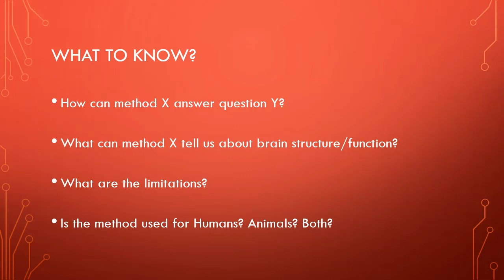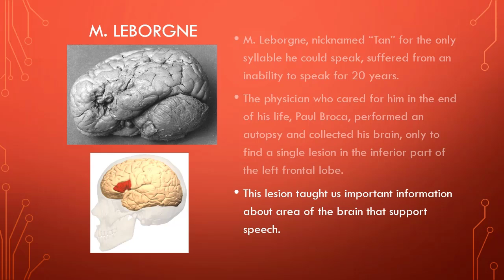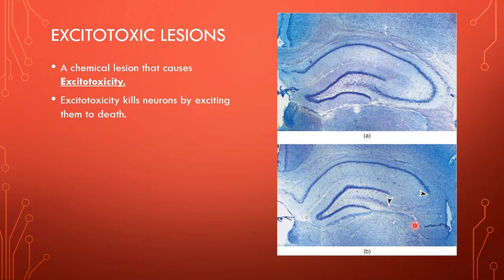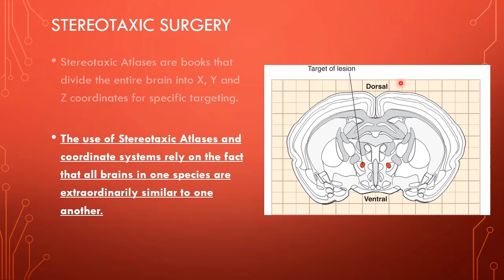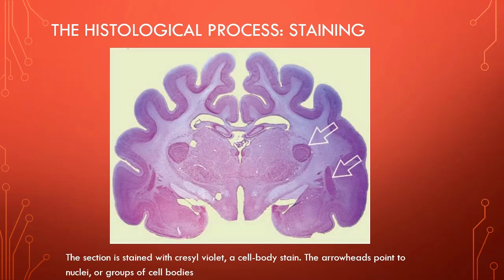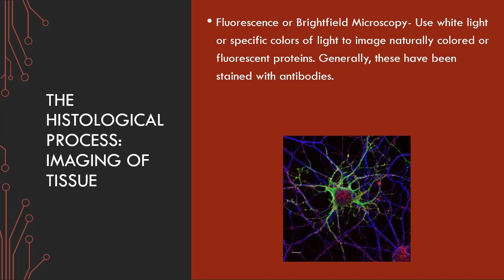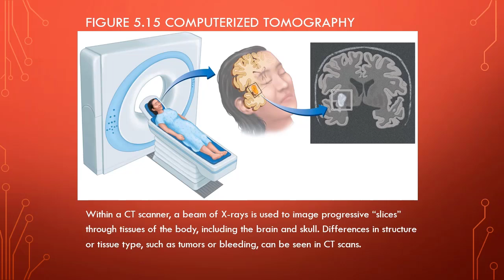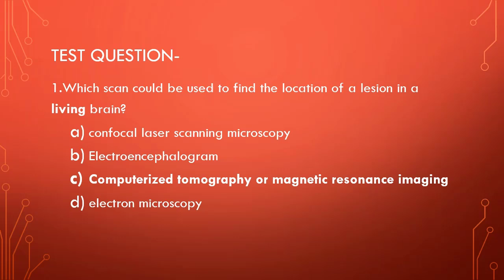05-- Systems Neuroscience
This lecture focuses on methods in neuroscience that have allowed us to understand functional systems in the brain.  This includes studies of naturally occurring and experimentally induced brain lesions. The lecture also discusses how brain tissue is processed and stained, as well as some of the microscopy techniques we can use to examine brain tissue. Finally, we discuss how we can study the structure and connections of the brain in humans and animals.